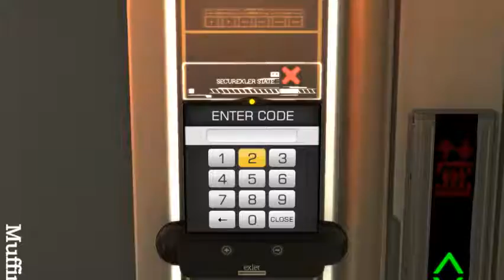Deus Ex Human Revolution Director's Cut PC Gameplay